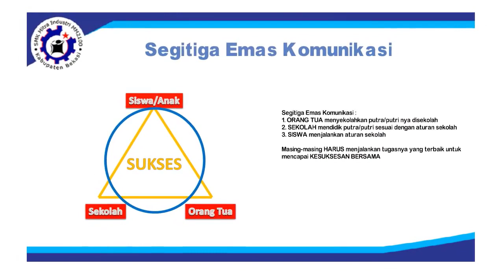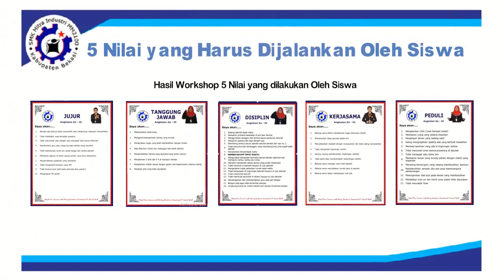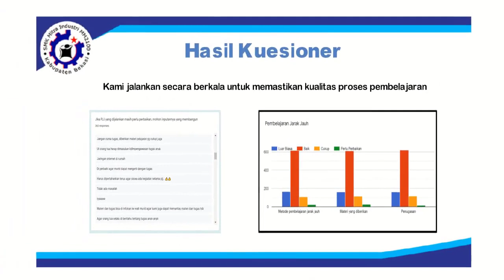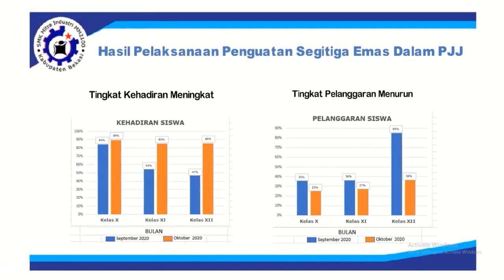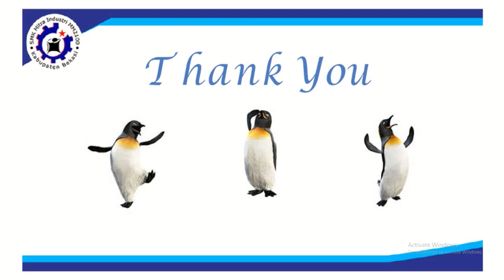Unjuk Kerja Pelaksanaan RPS Diklat Penguatan Kepala Sekolah SMK Mitra Industri MM2100 Tahun 2020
Memperkuat Pelaksanaan Segitiga Komunikasi untuk Mencapai Target Kehadiran 100% & Zero Pelanggaran Semua Siswa SMK Mitra Industri MM2100